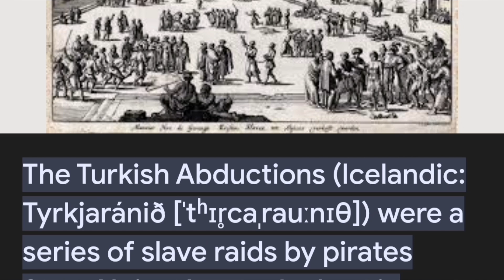Sundhnúka Craters: Smoke & Steam Rising From Heated Solid Lava, Vikings In Iran & Turks In Iceland